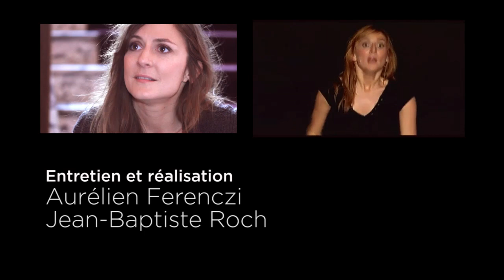Camille Chamoux : "On peut montrer son cul et être féministe"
Epatante dans "Les Gazelles" de Mona Achache, en salles le 26 mars 2014, Camille Chamoux a tiré nos petits papiers colorés.